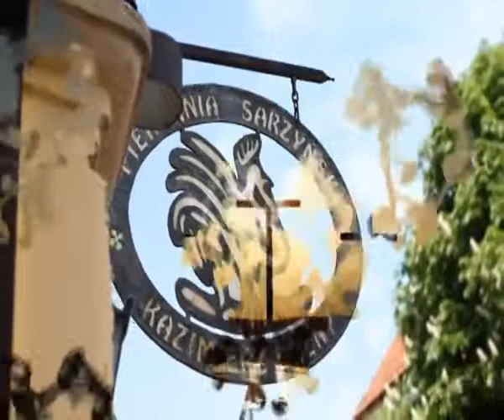Kazimierz Dolny - Amazing place in Poland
Come here and see this beautiful palce!